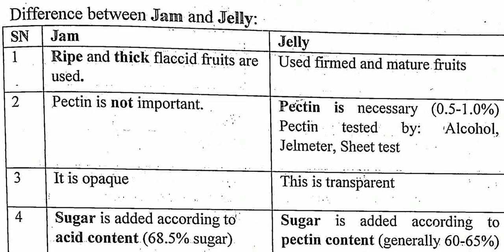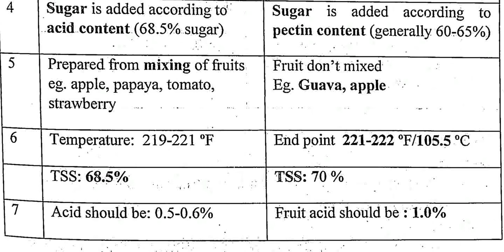Jam and Jelly | Difference between Jam and Jelly